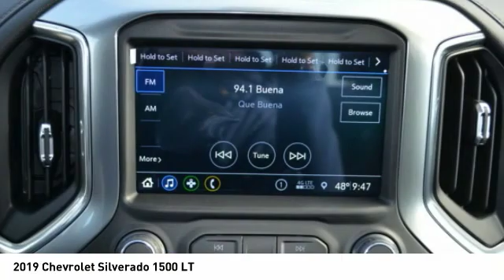2019 Chevrolet Silverado 1500 Decatur TX 191205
2019 Chevrolet Silverado 1500 LT

2111 US HWY 287 South

This Summit White 2019 Chevrolet Silverado 1500 LT might be just the crew cab for you.  It has a 8 Cylinder engine.  We're offering a great deal on this one at $46,680.  A dazzling summit white exterior and a jet black interior are just what you need in your next ride.  With Bluetooth included, enjoy a secure, wireless connection for your favorite electronic devices.  This is the vehicle you have been waiting for! Come see our new inventory of New Chevrolet, GMC and Buick models plus our large inventory of certified pre-owned vehicles. We're your family owned and operated, celebrating 40 years of serving North Texas. Our Decatur Chevrolet, Buick and GMC dealership, located at 2111 US HWY 287 South in Decatur, Texas. Our team will be more than happy to help you find the most suitable vehicle for your family along with the best deal available.